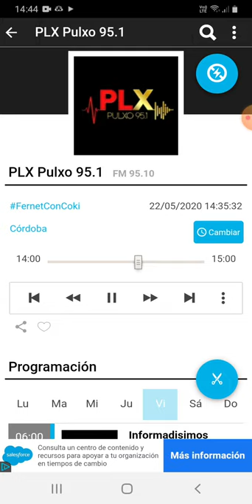coki ramirez en fernet con coki pulxo 951 parte 3 23-05-2020